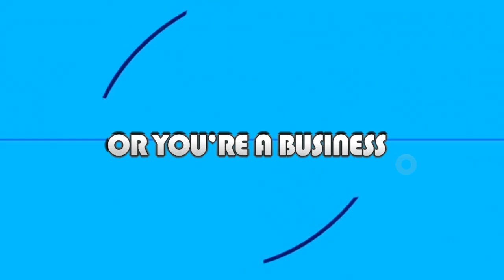Queen popoo Lyrics rewiew show Episode 7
Reviewed  lyrics

tshifhiwa lyrics

Ndo muwana wa vhulenda
duka Duka langa kheli la muvenda
musi richikho lingedza danu vhona lufuno lwashu lukho tenda
 My one n only we are one big family
 vhone vho ntonda zwingafha
vha nnea dinga langa
Yea nga tshifhinga tshingafha
alu anzeli uwanala lufuno lungafha
 vhatshi amba vhe lugai lufuno lungafha
nga mbilu nde eeh
Lone lubva gai lufuno lungafha
 lwanga nae
tshifhinga chezwa Thoma athongoto kholwa
 Uri dovha nae ndozwikona (and ndi nae)
You’re the blessings of my life
 utshifhiwa tsha mbilu yanga

i find you lyrics

I was broke and broken heart girl
I feel like nothing gonna be okay
But I find you everything gonna be okay
mbilu I dzulela u vhavha
sa humbuli do takala nalanga lido tavha

But now I find you x2
I find you bae
No ngawana ndono looser fhulufhelo
mara Nido nyita ndavha nalo

munangiwa lyrics

i’m queen popoo
my voice is my hero

ehhhh
oohooo

mulaedza ndi nawo
ndi doda nawo
zwo bvaho
nne a thi nga do dzhena khazwo
zwa u tshinya shango
a thi tendi khazwo

chorus

ndi munangiwa

(ndi munangiwa)

ndo tou nangiwa

( ndi munangiwa

ndi munangiwa

(ndi munangiwa)

ndo tou nangiwa

bridge

ndi munangiwa

(ndi munangiwa)

ndo tou nangiwa

verse

zwi khou vhavha zwa fhano shangoni
nwali u tou ngari ha zwivhoni
ndi vuwa nda lila nga matsheloni
ndi tshi vhona uri vhumatshelo avha vhu vhoni

vhabebi zwi khou vhavha
mbilu dzi a thavha
vha tshi vhona vhana
vhatshi vhona vhana vha si tshena na ndavha
vha khouvha na vhana vha tshe vhana
mahalwa vha khounwa vho no kangwa vhavha thavha
vhanwe vha khou tshinyiwa vha fhedza vha vha shavha
zwi khou vhavha ngoho avha tshena ndavha
eix